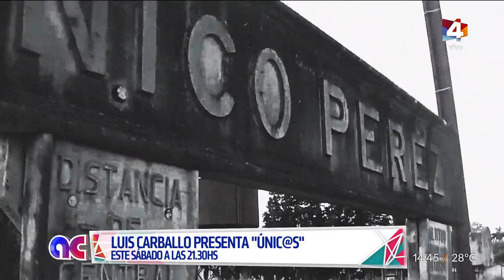Algo Contigo - Luis Carballo presenta Únic@s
Este sábado a las 21:30 hs.